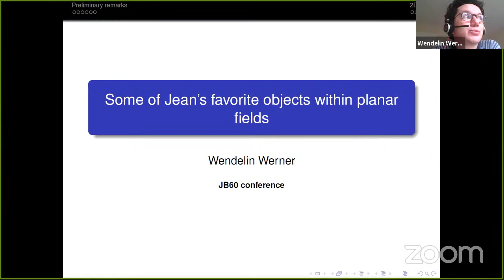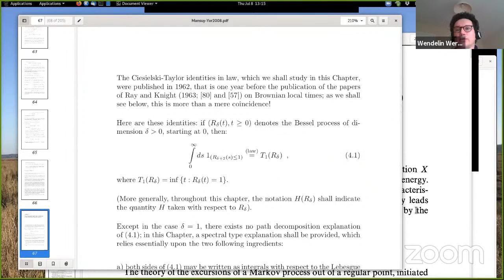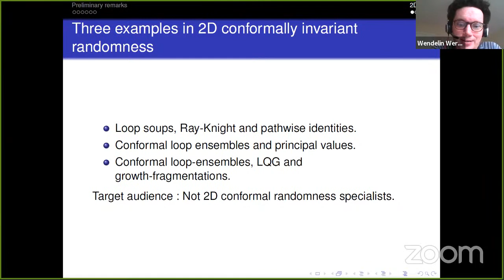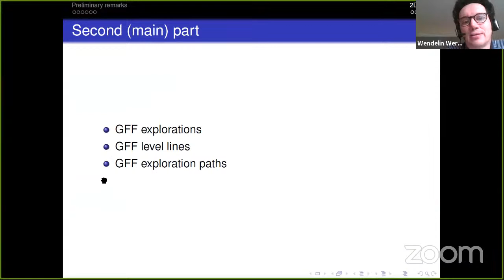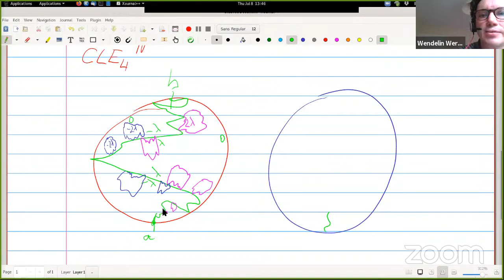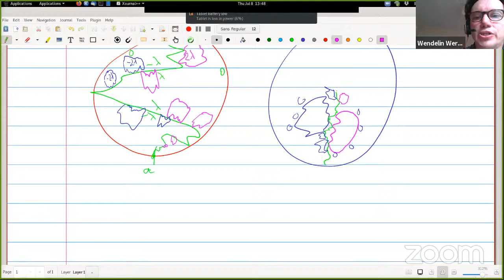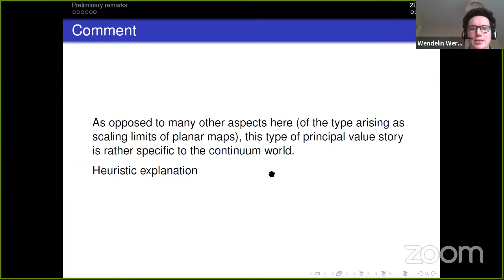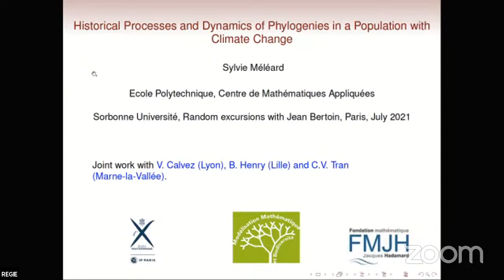JB60: Wendelin Werner